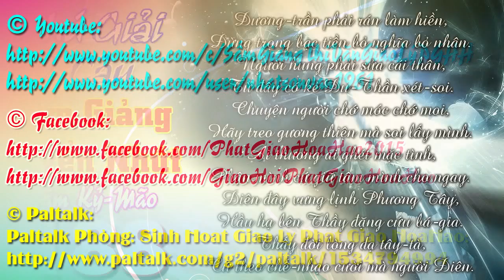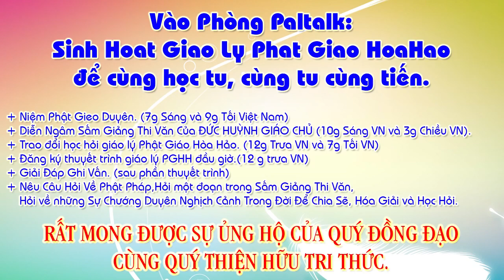Chú giải 12 Câu: Dương-trần phải rán làm hiền, Đừng trọng bạc tiền bỏ nghĩa bỏ nhân.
1/- Đề tài: Văn, Tư, Tu-Đ.Đ Vĩnh Bình và Hãy nhìn đằng sau ông Thích Phước Tiến???-Đ.Đ Nguyễn Thanh Giàu
2/- Câu hỏi: Đạo PGHH có phải là ĐẠO PHẬT hay không?-Đ.Đ Vĩnh bình
3/- Hết THIỆN HUỆ tới PHƯỚC TIẾN Rồi tới ,,,??? – Đ.Đ Vĩnh Bình
21/- Cg: Cho Đức Ông Mất Ghe, năm Kỷ-Mão, 4 câu
27/- Cg: Viếng Làng Mỹ-Hội-Đông (Long Xuyên), năm Canh-Thìn, 108 câu
30/- Cg: Khuyên Người Giàu Lòng Phước Thiện, năm Canh-Thìn, 108 câu
34/- Cg: bài “Nang Thơ Cẩm Tú”, năm Canh-Thìn, 214 câu
36/- Cg: Hai Mười Chín Tháng Chạp, năm Kỷ-Mão, 76 câu
42/- Cg: Từ Giã Bổn-Đạo Khắp Nơi, năm Canh-Thìn, 158 câu